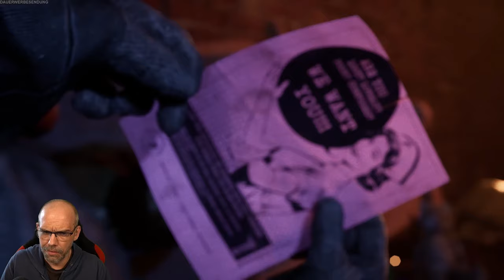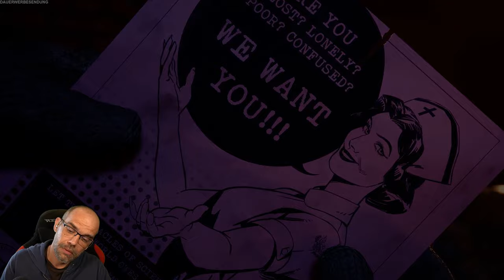Knallhart Angespielt | THE OUTLAST TRIALS | German Let´s Play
In der Zeit des Kalten Krieges werden menschliche Versuchskaninchen unfreiwillig von den guten Leuten der Murkoff Corporation rekrutiert, um fortschrittliche Methoden der Gehirnwäsche und Gedankenkontrolle zu testen. In einer Welt des Misstrauens, der Angst und der Gewalt werden Ihre Moralvorstellungen in Frage gestellt, Ihr Durchhaltevermögen getestet und Ihr Verstand vernichtet. Alles im Namen des Fortschritts, der Wissenschaft und des Profits.

▪ TITEL: THE OUTLAST TRIALS (Early Access)
▪ PLATTFORM: PC
▪ GENRE: Psychologischer Horror | AA-Titel
▪ RELEASE: 2023
▪ STUDIO: Red Barrels
▪ PUBLISHER: Red Barrels